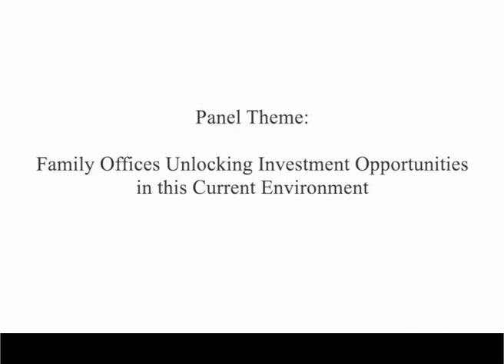Ritossa Family Office Virtual Keynote Panel #2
Sir Anthony Ritossa Hosts
Unlocking Investment Opportunities in this Current Environment
Family Office Investing is Not Quarantined
Virtual Keynote Panel